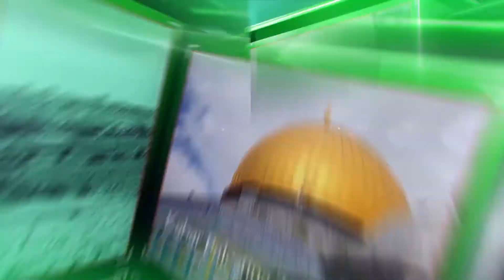BREAKING NEWS.! Otoritas Penjajah Israel Tutup Pintu Masuk Ke Sejumlah Desa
Pasukan Penjajah israel pada hari Selasa, menutup pintu masuk ke sejumlah desa di barat laut Ramallah, Tepi Barat. Sumber lokal melaporkan bahwa penjajah israel menutup pintu masuk ke desa Nabi Saleh, Beit Rima, Deir Ghasanah, Kafr ‘Ain, Bani Zeid, Deir Nizham, Deir Abu Misy’al dan Aboud.

Sumber tersebut menunjukkan bahwa penjajah israel mencegah kendaraan warga Palestina yang masuk maupun keluar desa. Hal ini menyebabkan puluhan kendaraan harus antre di depan pintu masuk desa.

Penjajah israel memberlakukan penutupan dan pos pemeriksaan semi permanen di pintu masuk ke sejumlah desa dilakukan selama dua pekan. Selain itu penjajah israel juga memeriksa identitas warga Palestina serta menggeledah kendaraan mereka di pos pemeriksaan.

Perlu dicatat bahwa pasukan penjajah israel telah memberlakukan kebijakan penutupan pintu masuk ke desa Palestina sejak Intifadhah Al-Aqsha pada tahun 2000. Mereka berdalih penutupan tersebut dilakukan dikarenakan kendaraan pemukim yahudi menjadi sasaran lemparan batu oleh warga Palestina.